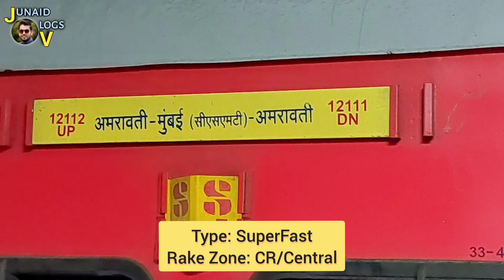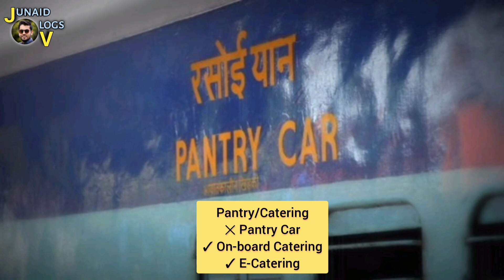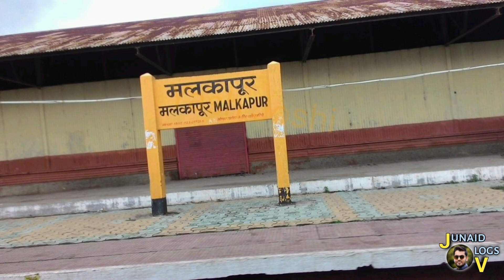मुंबई - अमरावती सुपरफास्ट एक्सप्रेस 12111 Mumbai CSMT - Amravati SF Express : Indian Railways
12111/Mumbai CSMT - Amravati SF Express (PT)
Other Names: Ambanagari Express
मुंबई छत्रपति शिवाजी महाराज टर्मिनस - अमरावती सुपरफास्ट एक्सप्रेस
CSMT/Mumbai CSM Terminus To AMI/Amravati (Terminal)

Type: SuperFast
Rake Zone: CR/Central

Departs @ 07:55
Mumbai CSM Terminus/CSMT
Platform# 14,15

AMI/Amravati
Platform# 1

Max Permissible Speed: 130 km/hr between IGP/Igatpuri and BD/Badnera Junction (Amravati)

Pantry/Catering
✕ Pantry Car
✓ On-board Catering
✓ E-Catering

LHB Rake
Rake/Coach Position

SLR 1
EOG 1
General 3
Sleeper 2
AC Three 10
AC TWO 2
AC 1st 1

Total 20 Coaches

Fare

General 205/-
Sleeper  400/-
AC Three  1045/-
AC TWO  1475/-
AC 1st  2465/-

Loco
CSMT To AMI
AJNI/WAP-7
KYN/WAP-7

Route

Csmt
Dadar
Thane
Kalyan
Nashik Road
Jalgaon Jn
Bhusaval jn
Malkapur
Nandura
Shegaon
Akola Jn
Murtizapur jn
Badnera Jn
Amravati